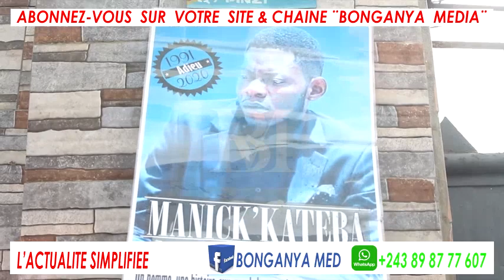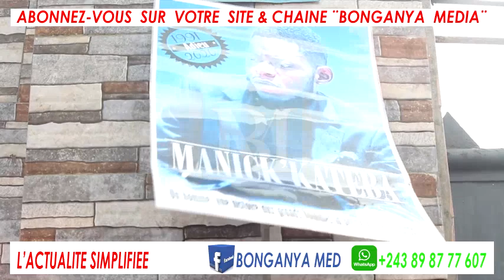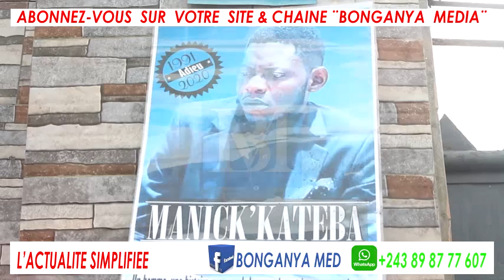APRES LA MORT DE ROSSY EN VOILA ENCORE UN AUTRE ACTIVISTE MANICK KATEBA PERT SA VIE POUR SON PAYS